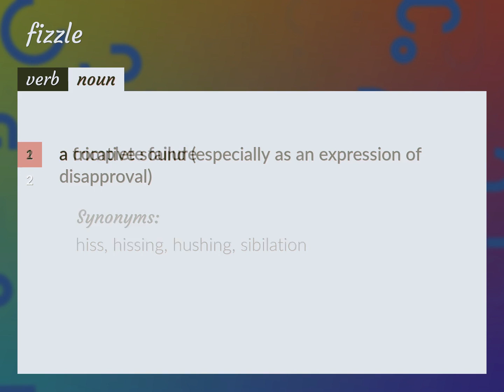Fizzle | meaning of Fizzle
What is FIZZLE meaning?